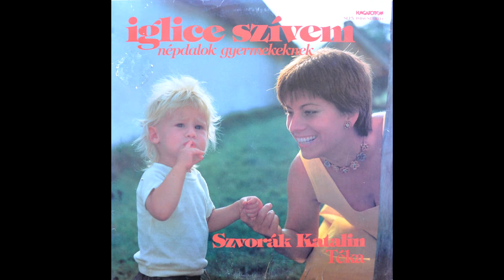Szvorák Katalin: Megvirágzott a diófa (Moldvai népdal)